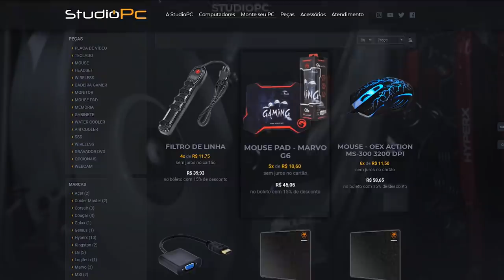GTA V: CARROS BOMBA vs CARROS BOMBA, loucura TOTAL